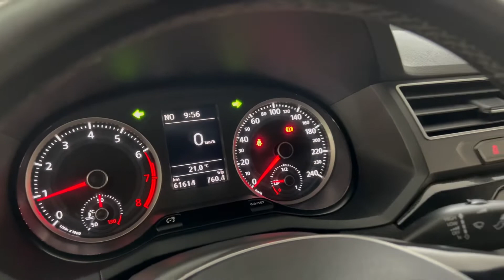Saveiro Cross 1.6 CE 2017 @4fmotors Pronta entrega